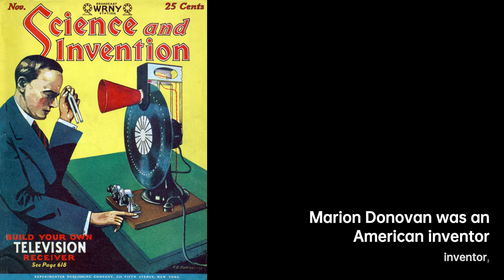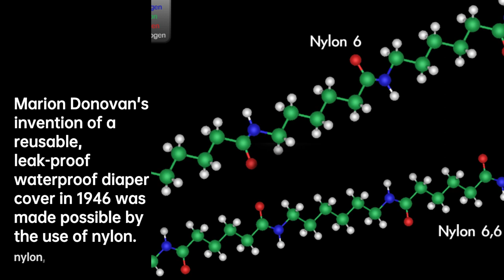Marion Donovan: Revolutionizing Diapering | Scientist Biography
Marion O'Brien Donovan was an American inventor and entrepreneur. She was one of the most prolific female inventors of her time, having received 20 patents in total for her inventions. Donovan was inducted into the National Inventors Hall of Fame in 2015. Her most notable innovation is the invention of a reusable, leak-proof waterproof diaper cover in 1946 after many iterations. This led to her invention of the disposable paper diaper, which was eventually commercialized by Victor Mills, the creator of Pampers. Donovan also invented additional practical solutions to problems around the home.